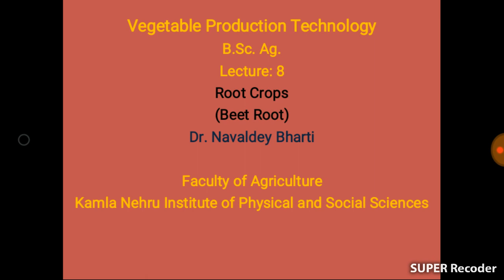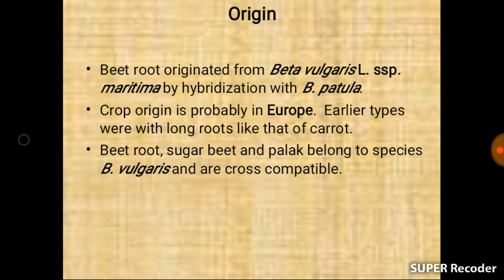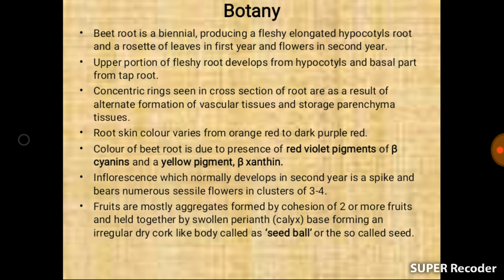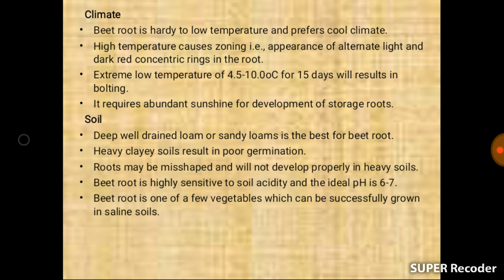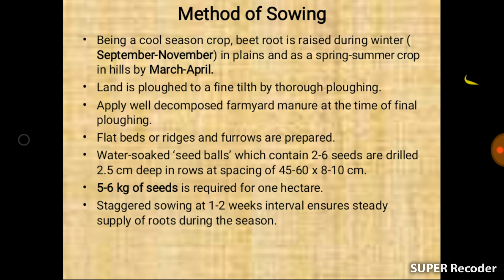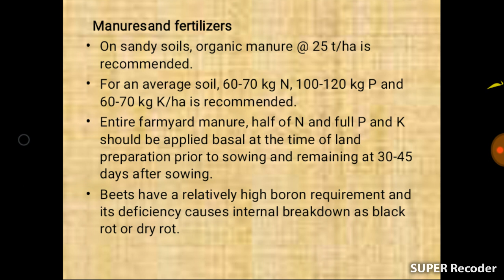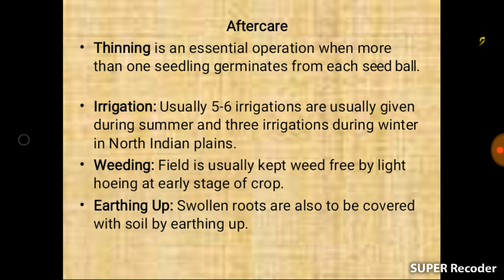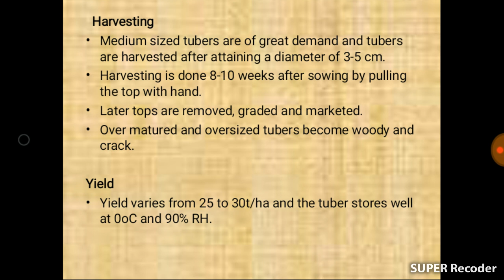B. Sc Ag. Lecture 8 Production Technology of Beet Root